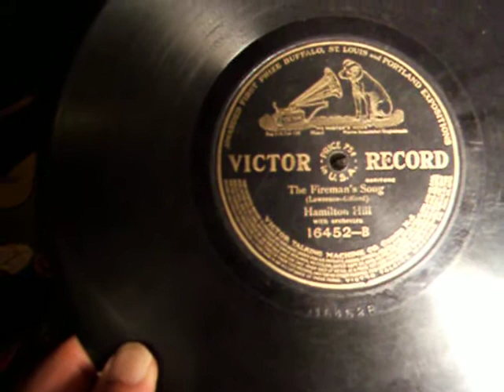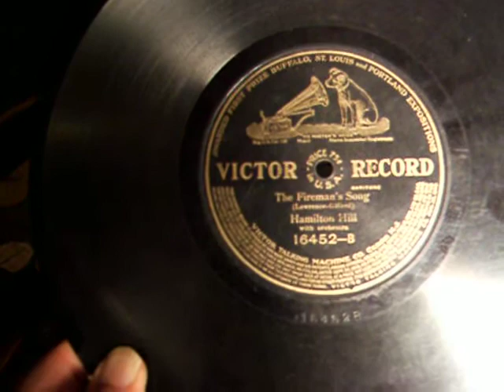Fireman's Song sung by Hamilton Hill -1909 Victor Record - Victor II Talking Machine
Here is Australian Baritone, Hamilton Hill singing "The Fireman's Song" on a 1909 Victor Record. Hill made 11 sides for Victor in 1909, not all of which were released. There is also a version of this song on a 2 minute U.S. Everlasting Cylinder that can also be seen on my Victrolman Channel. Hill passed away on the West Coast in 1910.  He also made a very early Film short called "The Fireman's Song" using a very early sound film process. I am not sure if there are any surviving examples of that early film in existence but it would be very interesting to find out.